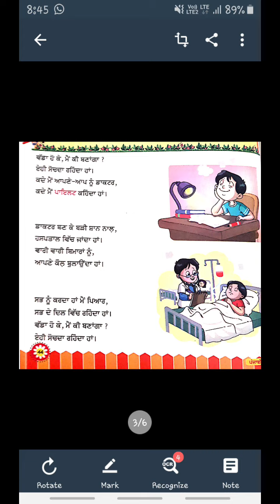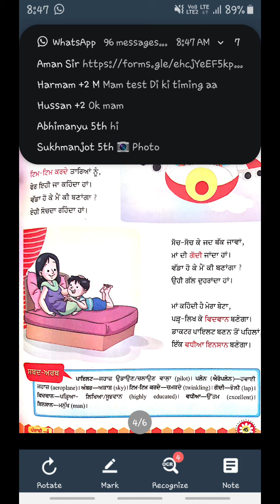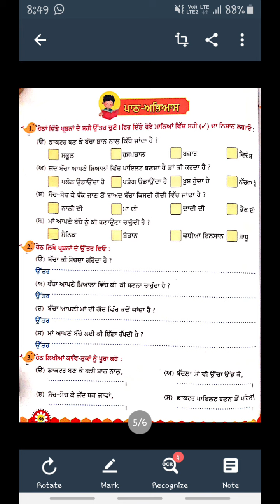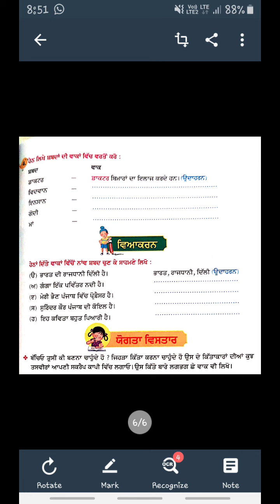CLASS_4 PBI CH 08 MA KI BANGA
CLASS : 4
SUBJECT:PUNJABI
CHAPTER NAME :MA KI BANGA